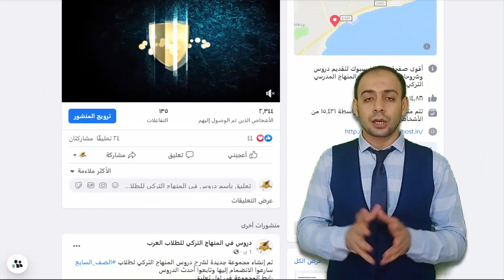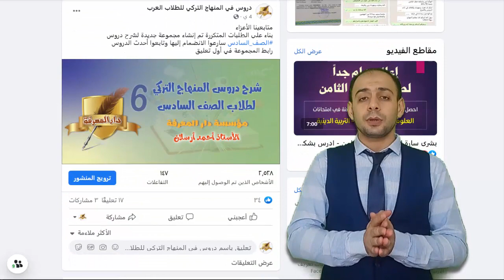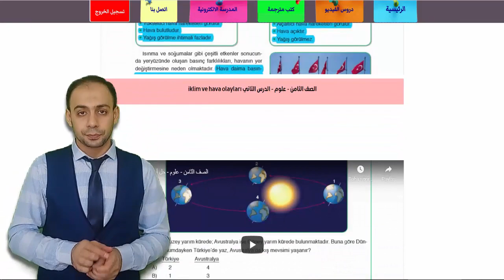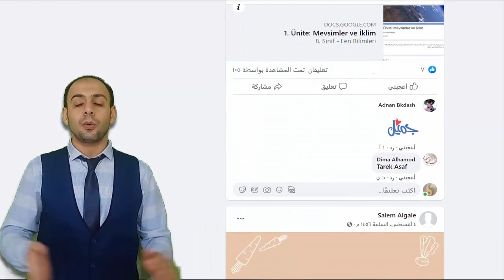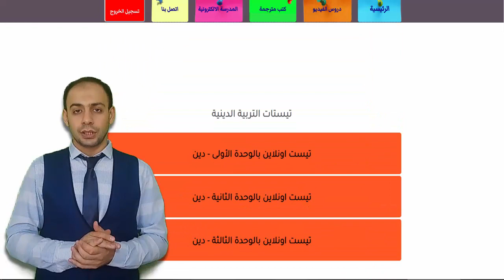الرجاء من المتابعين الأعزاء تخصيص خمس دقائق من وقتهم ومتابعة هذا المقطع بتمعن وانتباه لخطتنا الجديدة